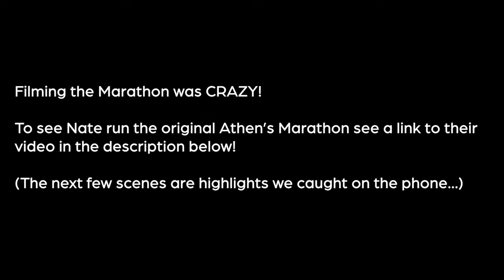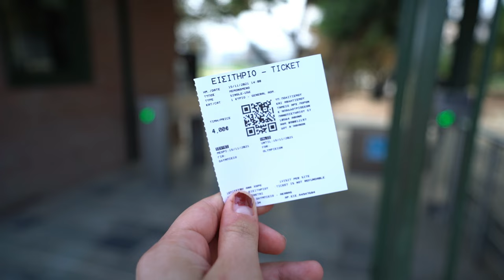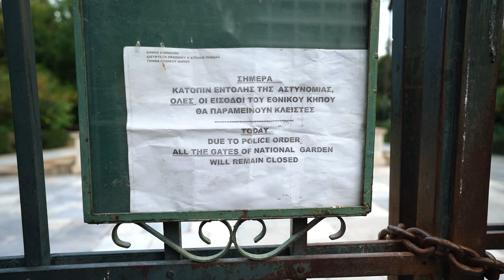Athens Walking Tour | GREECE TRAVEL VLOG 🇬🇷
Athens, Greece is INCREDIBLE. You have to visit Athens for the history, the food, and the people! It wasn't on our original itinerary, but we are so glad we made it happen.

Here's what we did:
- Saw the Authentic Athens Marathon
- Visited the Acropolis of Athens
- Temple of Athena
- Amazing Gyros at Souvlaki
- Hadrian's Arch
- Ancient Agora

We're Nik and Allie, a U.S. based couple with a love of travel and adventure on a 6-month sabbatical through Europe and Asia. We publish new videos twice a week.